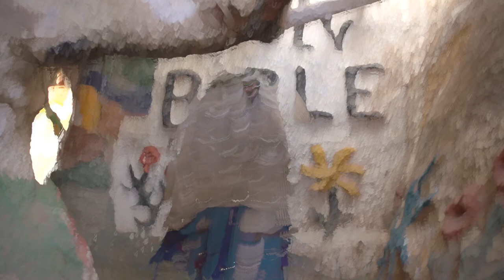Dream Tape 2006 ATB